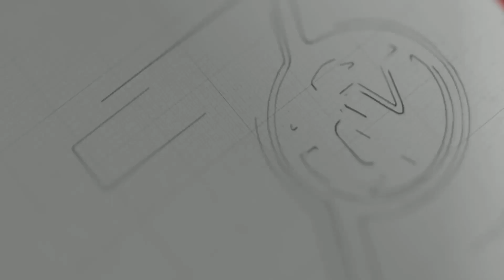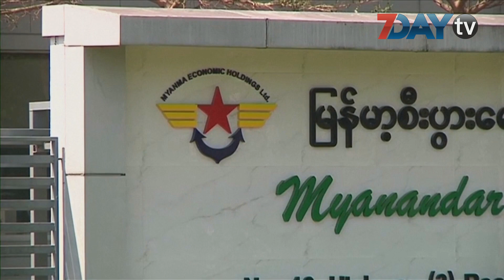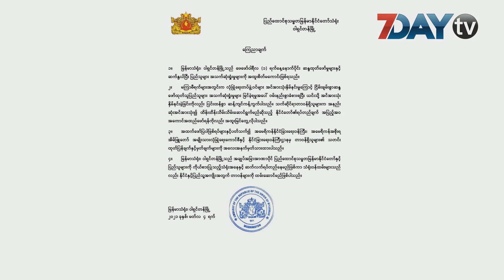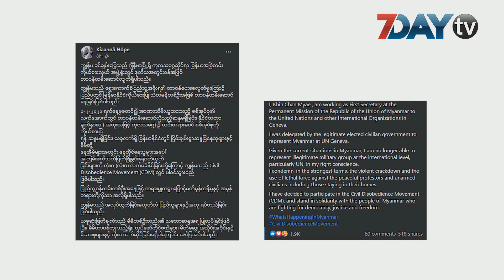ဆန္ဒပြပွဲတွေအရှိန်မပျက်ဆက်လက်ရှိနေ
ဆန္ဒပြပွဲတွေအရှိန်မပျက်ဆက်လက်ရှိနေ၊ဦးဝင်းထိန် အတွက် အာမခံလျှောက်ထား ၊မြန်မာ စစ်တပ်အပေါ် အမေရိကန်ရဲ့ ကုန်သွယ်ရေးဆိုင်ရာ အရေးယူ ပိတ်ဆို့မှုတွေ ပိုမိုတင်းကျပ် ၊ဂျီနီဗာ ကုလသမဂ္ဂရုံးဆိုင်ရာမြန်မာကိုယ်စားလှယ်အဖွဲ့ရုံးနဲ့ ဝါရှင်တန်ဒီစီမြန်မာသံရုံး က ဝန်ထမ်းအချို့ CDM မှာပါဝင်လာ တယ်ဆိုတဲ့ သတင်းတွေကိုတင်ဆက်ပေးလိုက်ပါတယ်။